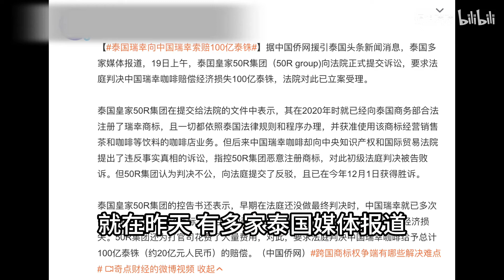瑞幸打假“泰国瑞幸”败诉，反被泰国索赔100亿？瑞幸回应：大为震撼！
哈喽，大家好，这里是报姐唠唠